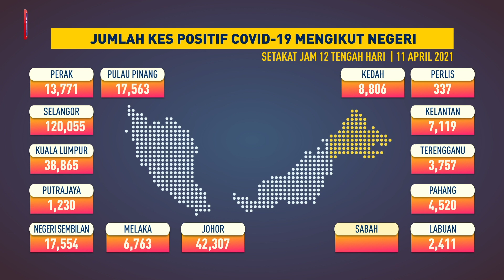Jumlah kes COVID-19 mengikut negeri, 11 April 2021 setakat jam 12 tengah hari